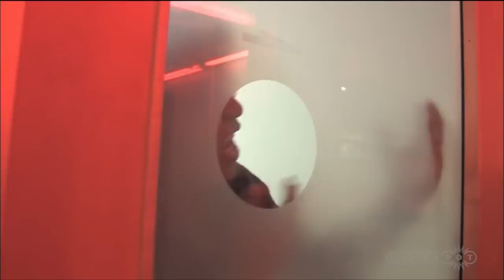Mortal Kombat Gameplay Demo with Ed Boon (PS3, Xbox 360)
Series Co-creator Ed Boon comes by the studio to talk about Mortal Kombat's new challenge mode, characters, and more!